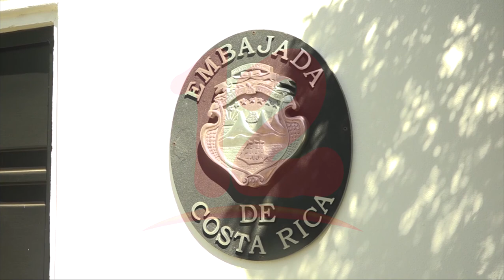Canciller de Costa Rica brinda detalles de la política de atención a migrantes nicaragüenses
Noticias12Nicaragua Canciller de Costa Rica brinda detalles de la política de atención a migrantes nicaragüenses